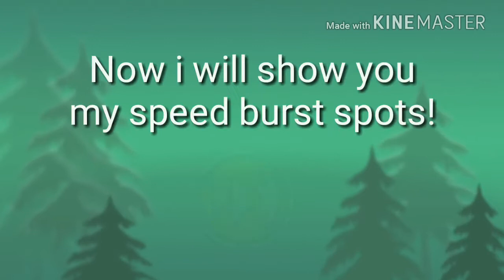FUN RUN 3 : FASTEST ROAD and SPEED BURST on MUSHROOM DITCH !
Hey i will show you my fastest road on mushroom ditch ( you have nothing to do in this map lol ) and my speed burst spots ( most important )